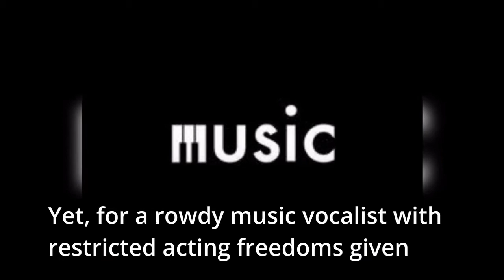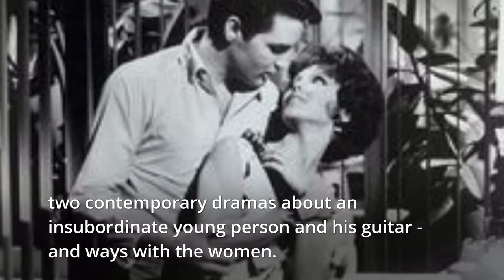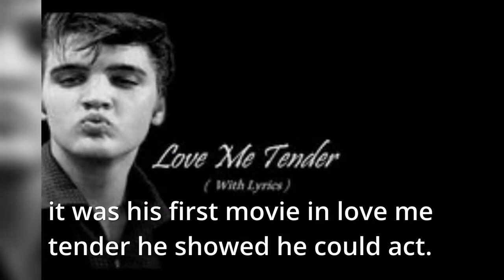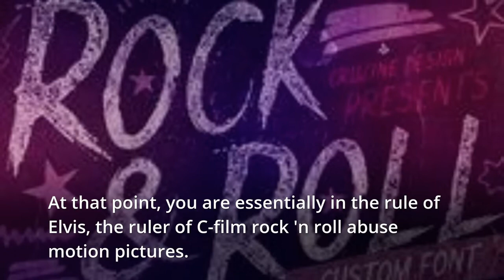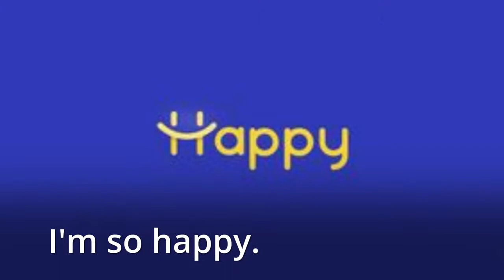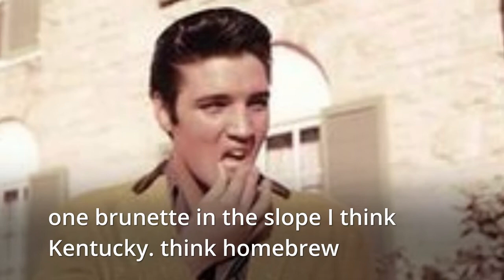ELVIS WHICH MOVIES ARE THE BEST ONES OF ELVIS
ELVIS WHAT WAS THE BEST ELVIS MOVIES